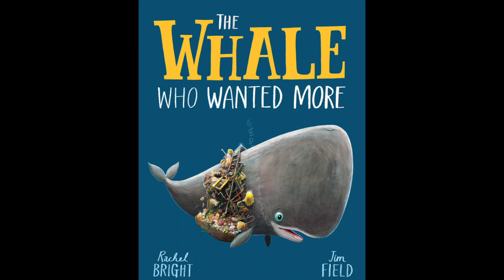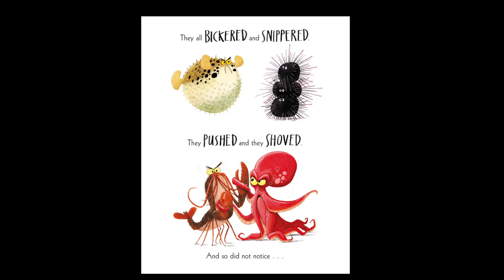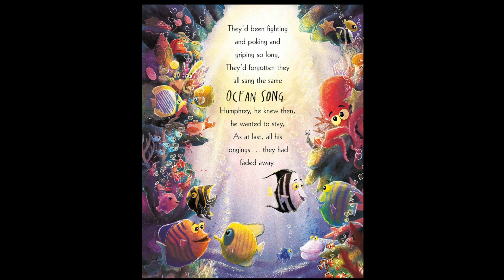🐳 THE WHALE WHO WANTED MORE (Read Aloud) by Rachel Bright & Jim Field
Here's a sweet story about a whale who wanted more...
He makes a very special discovery.

THE WHALE WHO WANTED MORE
Written by Rachel Bright and Jim Field